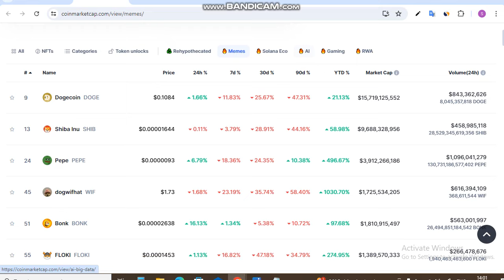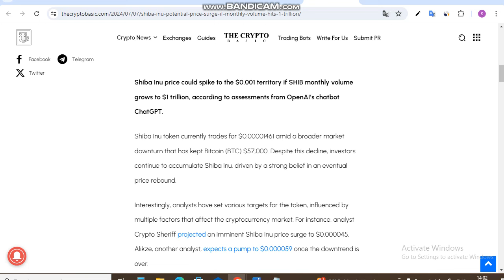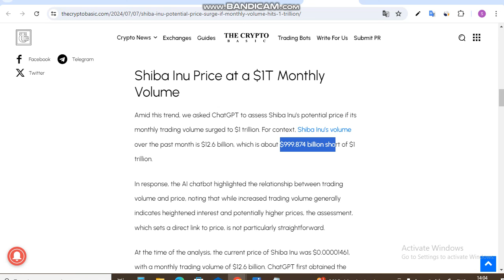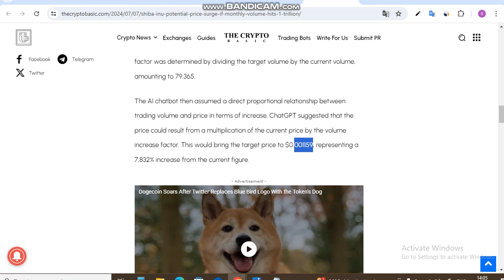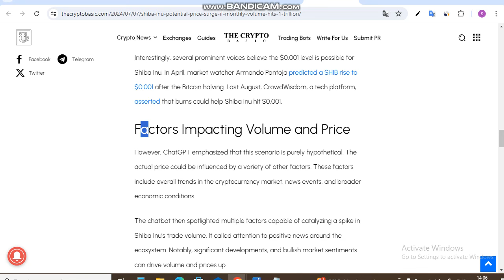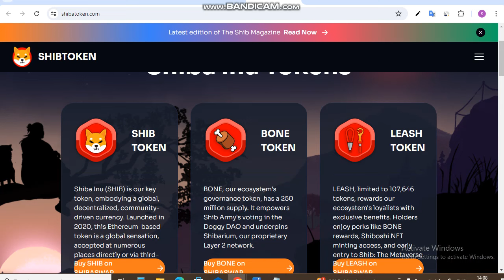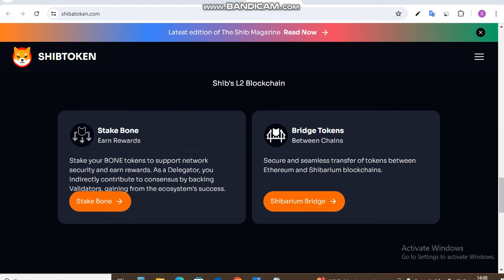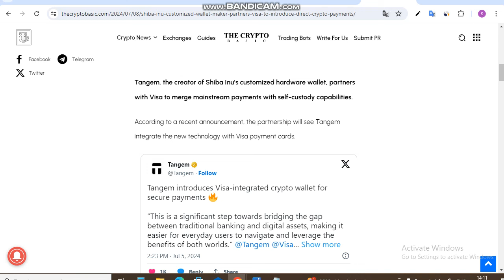Shiba Potential Price Surge if Monthly Volume Hits $1 Tln. | Shiba Inu News Today | Price Prediction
Is Video me Ap Shiba Potential Price Surge if Monthly Volume Hits $1 Tln. Shiba Inu Coin News Today dekhege. yah apko Shiba inu Coin Price Prediction bhi bataya jayega.